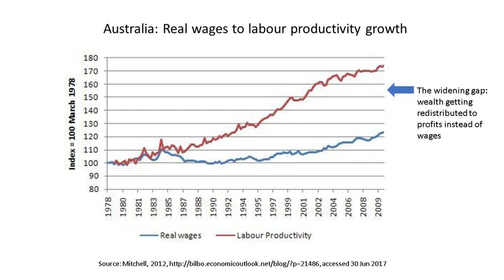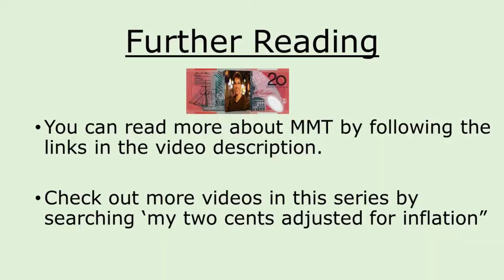My 2 Cents Adjusted for Inflation - Ep 0 - Introduction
My 2 Cents Adjusted for Inflation - Introduction - MMT and Democracy in the Workplace

This video series attempts to recommend policy prescriptions that advance public purpose using a Modern Monetary Theory (MMT) framework.

To inform this video, I have been reading the work of MMT founders, writers and activists including Bill Mitchell, Warren Mosler, L Randall Wray, Stephanie Kelton, Pavlina Tcherneva, Michael Hudson, Marshall Auerback, Steven Hail, Steve Grumbine, Ellis Winningham and many, many others to whom I owe a debt of gratitude for their teachings.

Please read their work for a more detailed explanation of Modern Monetary Theory.

Professor Richard D. Wolff's can be found at rdwolff.com and an extensive video collection may be found by searching his name on YouTube.

Many thanks to the artists who have produced and submitted works to the creative commons that feature in this video.